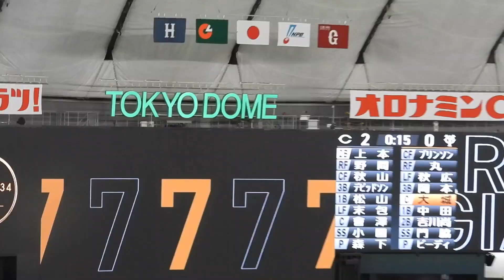ジャイアンツ門脇誠がまた華麗なショート守備を炸裂！大活躍の巨人対広島 2023年7月12日水曜日 ハイライト in東京ドーム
ジャイアンツ、門脇誠が超絶華麗なショート守備を炸裂！大活躍の【巨人対広島】2023年7月12日水曜日　ハイライト　in東京ドーム